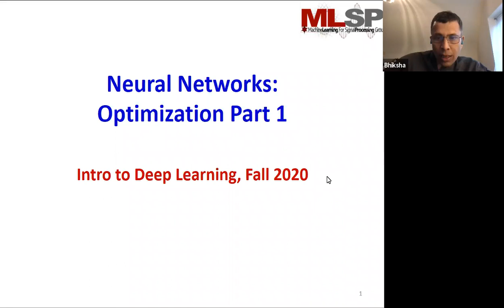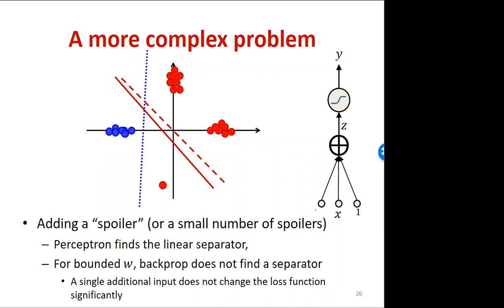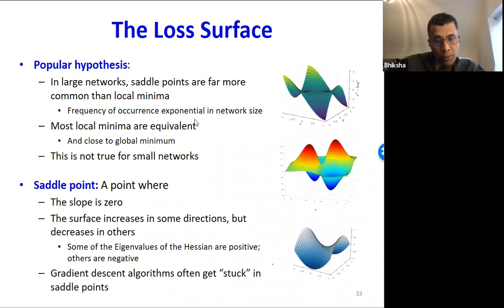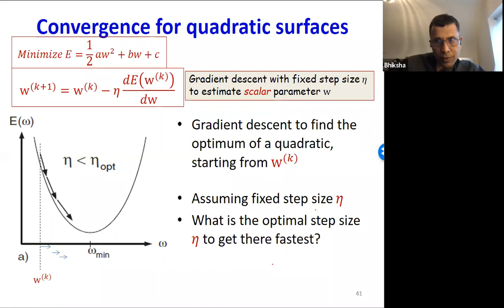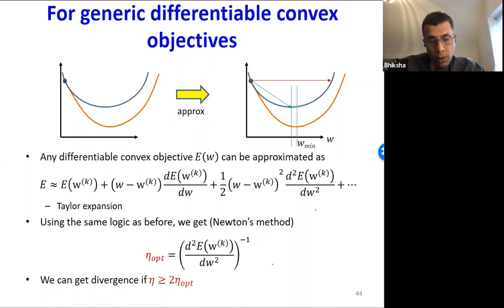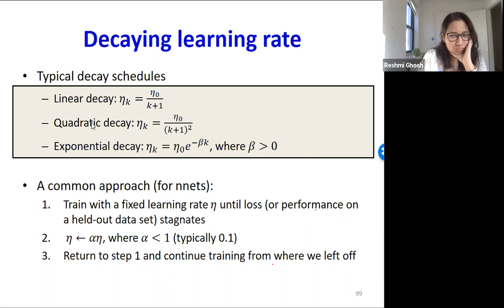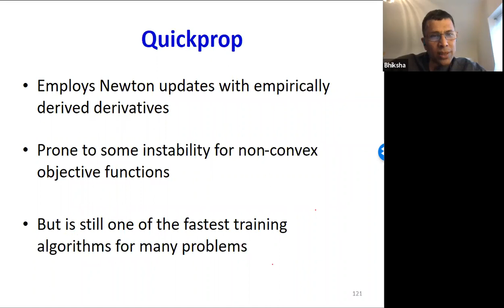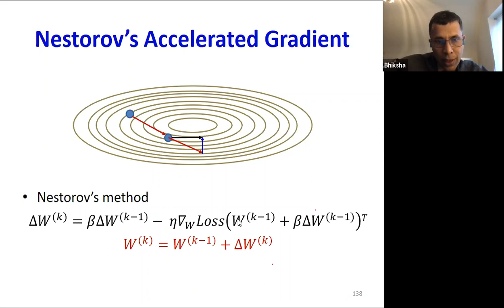Lecture 6 | Convergence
Course: 11-785, Intro to Deep Learning
Offering: Fall 2020